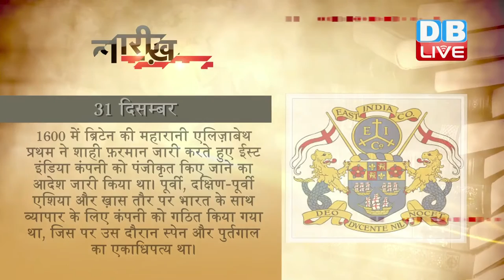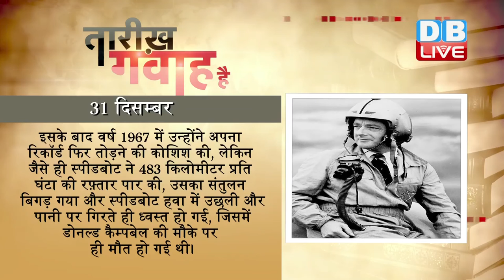DB LIVE| 31Dec 2016| Today's History| Aaj ka itihas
1600 में ब्रिटेन की महारानी एलिज़ाबेथ प्रथम ने शाही फ़रमान जारी करते हुए ईस्ट इंडिया कंपनी को पंजीकृत किए जाने का आदेश जारी किया था। पूर्वी, दक्षिण-पूर्वी एशिया और ख़ास तौर पर भारत के साथ व्यापार के लिए  कंपनी को गठित किया गया था, जिस पर उस दौरान स्पेन और पुर्तगाल का एकाधिपत्य था। समय के साथ कंपनी ने मसाले के अलावा कपास, रेशम, चाय, नील और अफ़ीम के व्यापार का काम भी शुरू कर दिया था। शुरुआती दशकों में पूर्वी एशिया में अपना व्यापार बढ़ाने के बाद ब्रितानी सरकार की मदद से ईस्ट इंडिया कंपनी ने भारत और चीन में अपनी पैठ जमानी शुरू की। कंपनी को अपने व्यापार में एकाधिकार था और समय के साथ उसने राजनीतिक गतिविधियों में हस्तक्षेप भी करना शुरू कर दिया था। एक लंबे समय तक वो ब्रितानी सरकार के एजेंट के तौर पर भारत में काम करती रही। लेकिन 1857 में भारतीय सेना के विद्रोह के बाद इस कंपनी को पहली जनवरी 1874 को भंग कर दिया गया और ब्रितानी सरकार ने भारत के संचालन का काम सीधे अपने हाथों में ले लिया था।
1827 में माचिस का आविष्कार हुआ। इसे ब्रिटेन के अविष्कारक जान वाकर ने बनाया था। लेकिन जान वाकर ने जो माचिस बनाई थी वह माचिस बहुत ही कठिनाई से जलती थी और प्रयोग करने के लिए इससे अनेक ख़तरे रहते थे। इसी कारण माचिस को बेहतर स्थिति में लाने के लिए व्यापक प्रयास किए गए। यहां तक कि 1855 में स्वीडन के ट्यूबकर ने दो रासायनिक पदार्थों के मिश्रण से वर्तमान समय में प्रयोग की जा रही माचिस बनाई।
1929 की मध्यरात्रि को भारतीय राष्ट्रीय कांग्रेस का लाहौर में अधिवेशन हुआ। जिसमें पूर्ण स्वारज की मांग की गई। अधिवेशन में पहली बार तिरंगा भी फहराया गया। यह अधिवेशन पंडित जवाहर लाल नेहरु की अध्‍यक्षता में आयोजि‍त किया गया था। उस बैठक में उपस्थित लोगों ने 26 जनवरी को "स्‍वतंत्रता दिवस" के रूप में अंकित करने की शपथ ली थी ताकि ब्रिटिश राज से पूर्ण स्‍वतंत्रता के सपने को साकार किया जा सके। लाहौर अधिवेशन में नागरिक अवज्ञा आंदोलन का मार्ग प्रशस्‍त किया गया। इसके साथ ही निर्णय लिया गया कि 26 जनवरी 1930 को पूर्ण स्‍वराज दिवस के रूप में मनाया जाएगा। पूरे भारत से अनेक भारतीय राजनैतिक दलों और भारतीय क्रांतिकारियों ने सम्‍मान और गर्व सहित इस दिन को मनाने के प्रति एकता दिखाई।
1964 में डोनल्ड कैम्पबेल ने अपनी स्पीडबोट को सबसे तेज गति से पानी में दौड़ाकर विश्व कीर्तिमान बनाया था। उन्होंने 444.71 किलोमीटर प्रति घंटे की रफ़्तार से बोट दौड़ाई और उस वर्ष का दुनिया में पानी पर सबसे तेज़ गति से चलने का रिकॉर्ड तोड़ा था। एक ही वर्ष में पानी और ज़मीन पर सबसे तेज़ गति से वाहन दौड़ाने का रिकॉर्ड बनाने वाले वो पहले शख़्स थे, और इसी वर्ष जुलाई में उन्होंने ज़मीन पर 648.72 किलोमीटर प्रति घंटे की रफ़्तार से गाड़ी चलाई थी। इससे पहले पानी पर सबसे तेज़ गति से स्पीडबोट चलाने का रिकॉर्ड भी उन्होंने ही बनाया था। इसके बाद वर्ष 1967 में उन्होंने अपना रिकॉर्ड फिर तोड़ने की कोशिश की, लेकिन जैसे ही स्पीडबोट ने 483 किलोमीटर प्रति घंटा की रफ़्तार पार की, उसका संतुलन बिगड़ गया और स्पीडबोट हवा में उछली और पानी पर गिरते ही ध्वस्त हो गई, जिसमें डोनल्ड कैम्पबेल की मौके पर ही मौत हो गई थी।